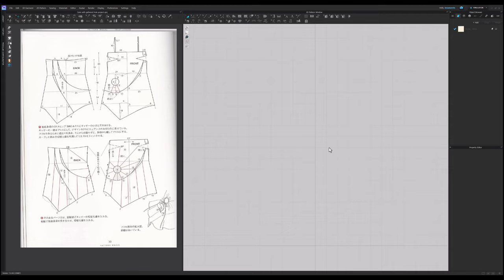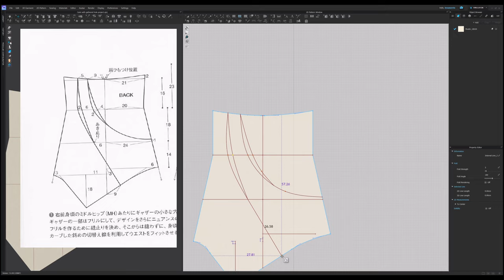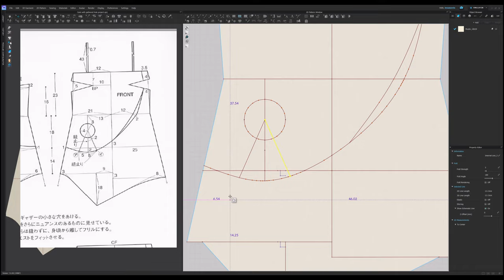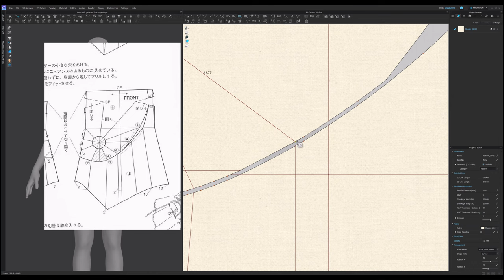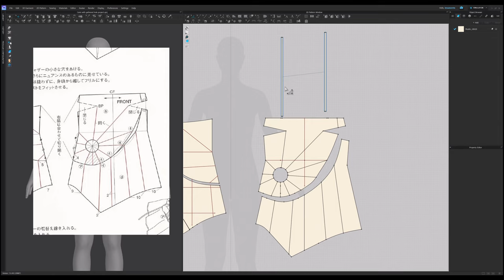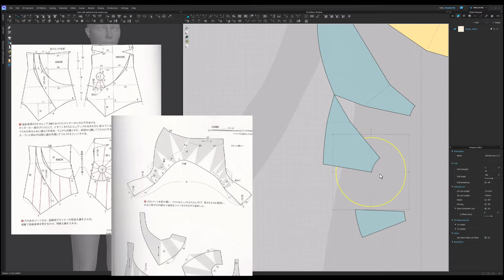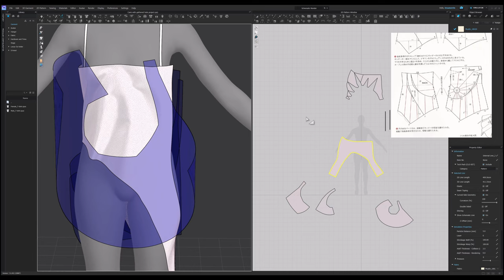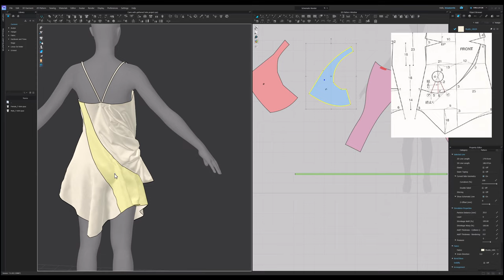Pattern Magic in CLO3D - Camisole with a gathered hole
In this video we will apply "gathered hole" technique and develop a cool camisole from scratch (no block required).